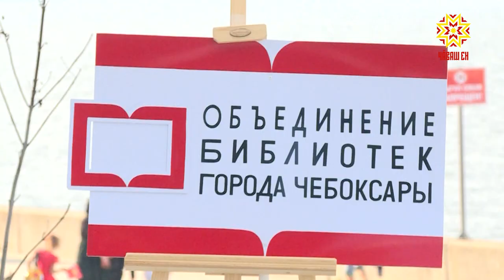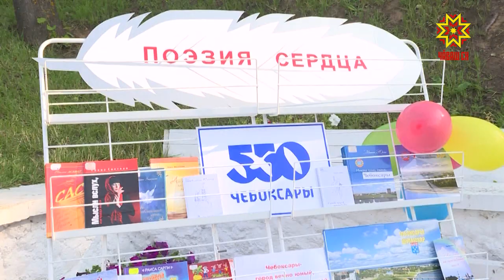«Признаюсь в любви к Чебоксарам»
Свою любовь к городу можно выразить по-разному. В юбилейный для столицы год Союз профессиональных писателей республики подготовил  подарок-издал сборник стихов «Признаюсь в любви к Чебоксарам».